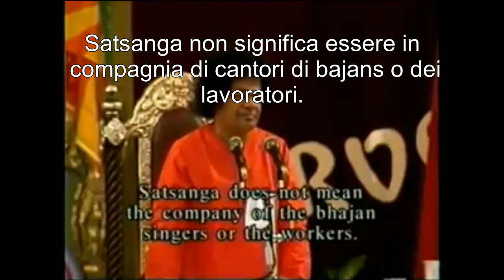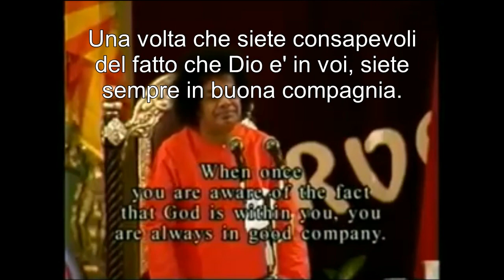SATHYA SAI BABA: " LA SCOPERTA DI EINSTEIN" - ESTRATTO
" Chi e' buono e chi e' cattivo"? Swami ci  illumina citando anche Einstein.